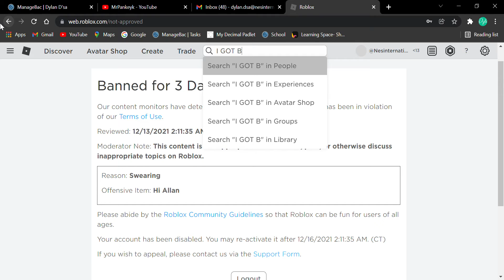I Got Banned For Saying Hi!(Roblox)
Username - Nesinternational
Friend's username - Allan_Terminator

Uh Yea So I was talking to Allan this morning and i said Hi Allan 5 hours later they banned me Idk Why But they banned me for 3 days. R.I.P Roblox Account. Uh So Yea .